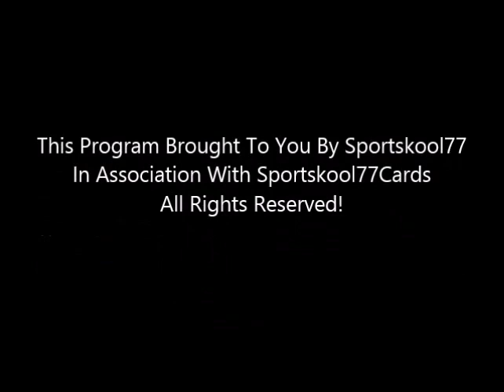The Death Of Underworld6667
Where have you gone Dan?

See What I have For Sale On Ebay.

Checkout These Great Yugioh Items For Sale.

Looking To Buy Yugioh Mats?

Checkout Yugioh $1 Holos